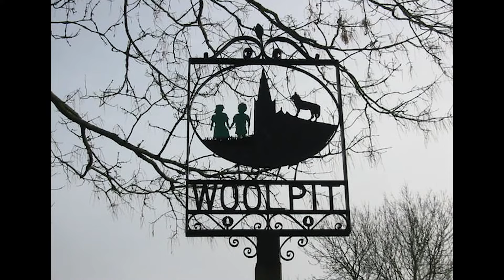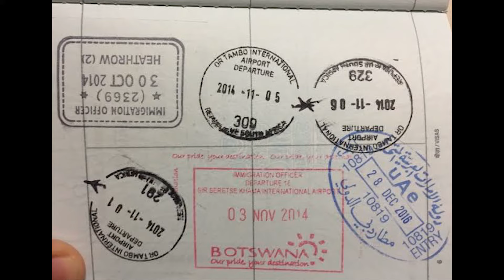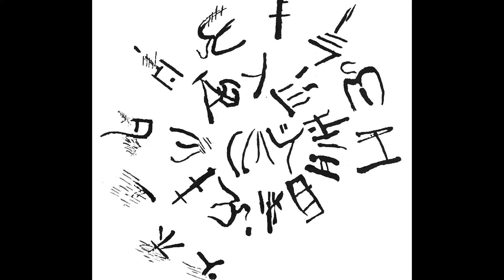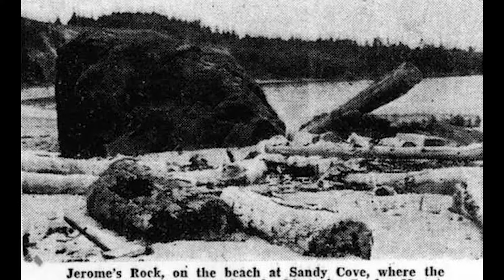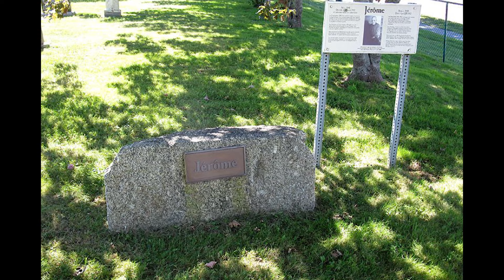Paralel Evrenden Gelen 5 Gizemli Yabancı - YAŞANMIŞ GERÇEK OLAYLAR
Tarihi boyunca insanlık zaman zaman nereden geldiği ve kim olduğu belirlenememiş kişilerle karşılaşmıştır, bu videomuzda kayıtlara geçmiş 5 gizemli yabancıyı ele alıyoruz. İyi Seyirler...

Gerçeği Bul YouTube Kanalı'na hoşgeldiniz. Birbirinden özel içeriklerimizden haberdar olmak için linke tıklayarak 'Abone' olabilirsiniz.

Sanatçı Telif Hakkı ve Kullanım Uyarısı: Bu video ve içeriği, Gerçeği Bul Kanalı tarafından üretilmiş ve korunmaktadır. Videonun tamamı veya bir kısmı izinsiz olarak kopyalanamaz, çoğaltılamaz, dağıtılamaz, başka bir yerde yayınlanamaz veya herhangi bir yöntemle indirilemez. Bu içerik, Fikir ve Sanat Eserleri Kanunu (5846) kapsamında korunmaktadır.